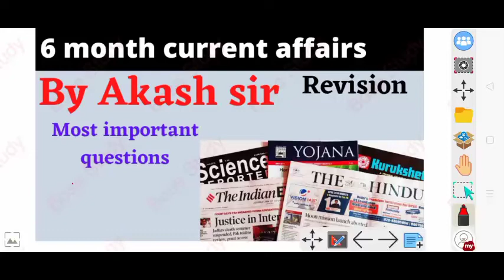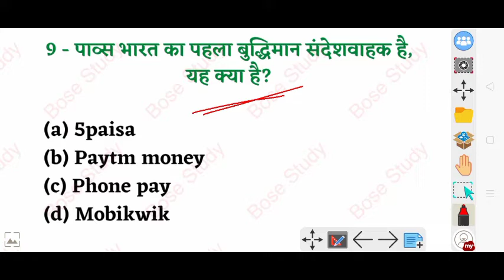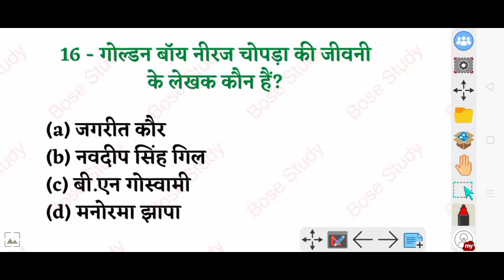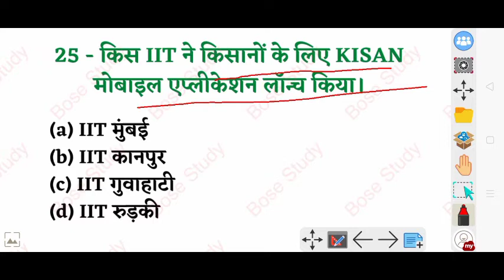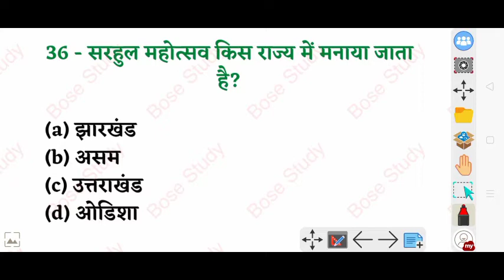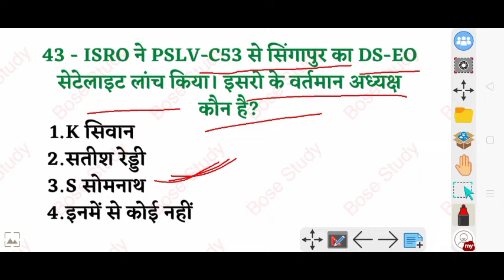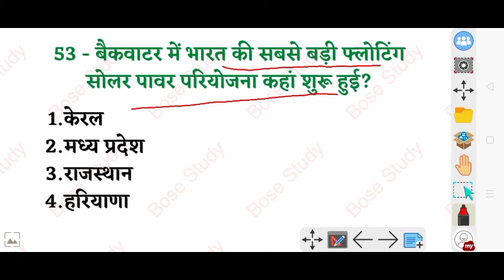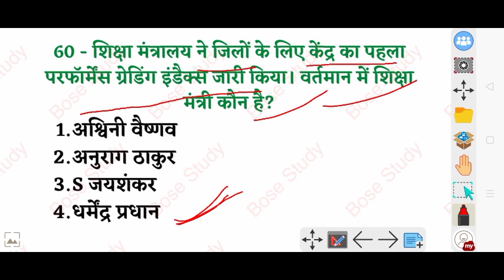Last 6 month most important current affairs questions for all exams | By akash sir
Last 6 month most important current affairs questions for all exams | By akash sir bose study